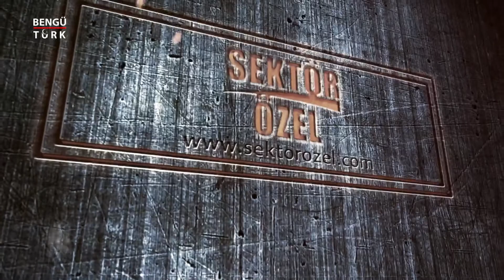KYF DRY CLEANİNG KURU TEMİZLEME - KAĞITHANE/İSTANBUL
KYF DRY CLEANİNG KURU TEMİZLEME firma yetkilisi Ahsen KEYF ve firma sahibi Ferihan KEYF, başarı ve faaliyetlerini Sektör Özel muhabirimiz Sinan TOPÇUOĞLU' na anlattı.

Türkiye’nin her yerinden sektör ve firma haberlerini bir arada toplayan,
Türkiye'nin özel sektör programı.

🔺FREKANS : 12685

🔻SEMBOL ORANI : 27500

🔺POLARİZASYON : H (YATAY)

🔻FEC : 2/3

🔶FİL BOX : 254. KANAL

🔶TİVİBU : 52. KANAL

🔶TURKCELL TV+